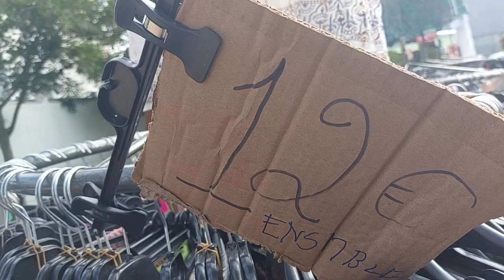bonneaffaire shopping marchecreteil marché